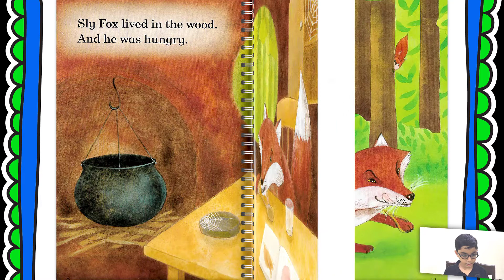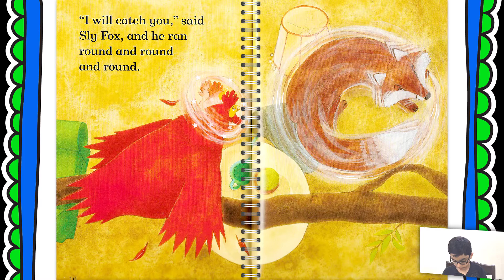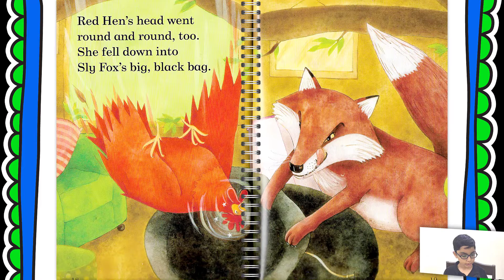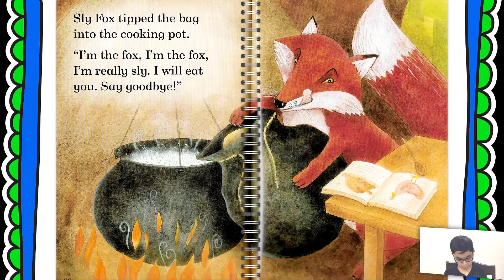Sly Fox and Red Hen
Story of a Sly Fox and Red Hen read by Vedaant. Read along, learn and enjoy
Sly Fox is hungry and he wants to catch and eat Red Hen. Armed with his big, black bag he heads to her little house. Can Red Hen escape his clutches?
Sly Fox, hungry for chicken soup, captures Red Hen in a sack and carries her toward his den. But Red Hen is a talented seamstress, and after the fox stops to nap, she uses the sewing kit tucked in her apron to scissor her way free. She places a rock in the bag, sews it shut and escapes; and Sly Fox discovers her handiwork only when the boulder splashes into his kettle of boiling water.